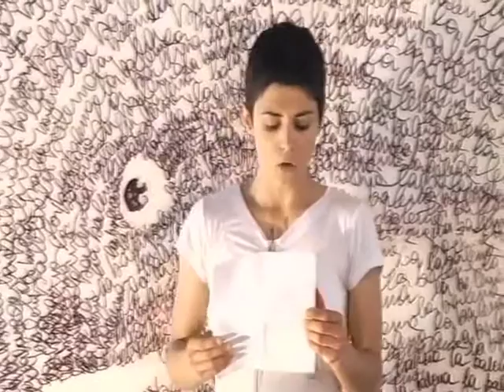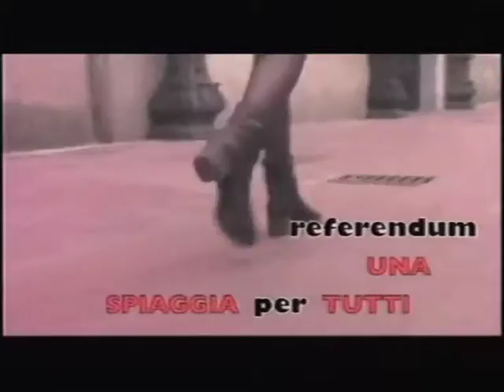talkingasilo_intro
intro della puntata 01 di domenica 20 maggio 2012 ore 16

"Talking asilo" è un talk show live, una coproduzione Asilo + la balena + insu^tv.
Nasce dalla voglia di confrontarsi su tematiche comuni e dalla possibilità di mettere a valore esperienze e conoscenze che i due gruppi hanno accumulato nel tempo.
La prima puntata "PRECARIA ETA" indagherà su un tema quanto mai attuale che riguarda parti sempre più consistenti della società italiana e che è destinato a diventare l'assioma unico nel mondo del lavoro, la precarietà.
La trasmissione è stata trasmessa via streaming sui siti:
insutv.it/